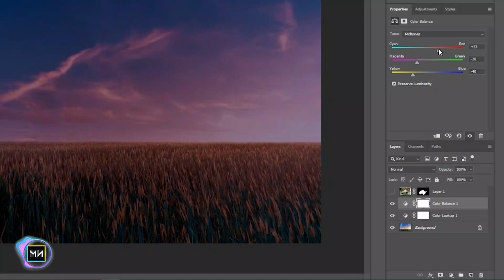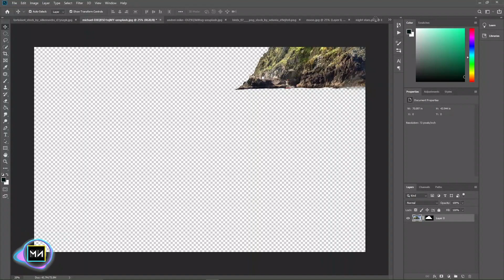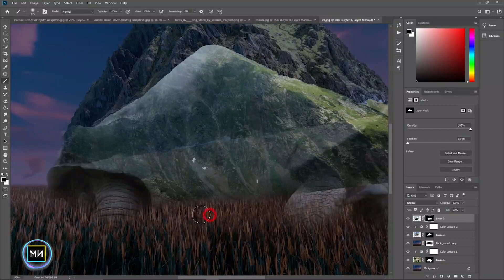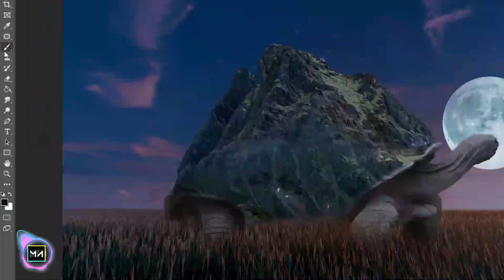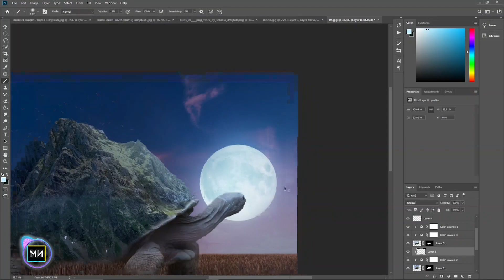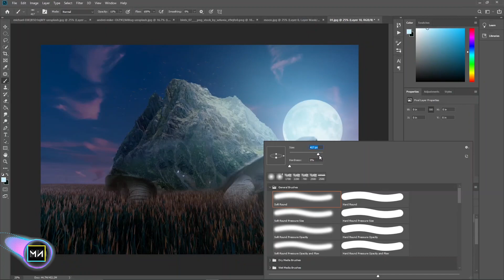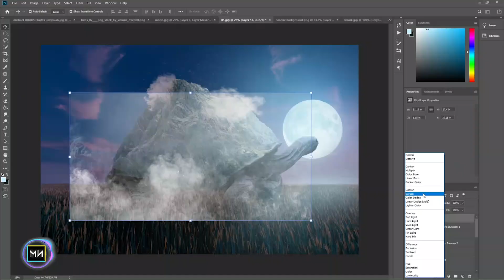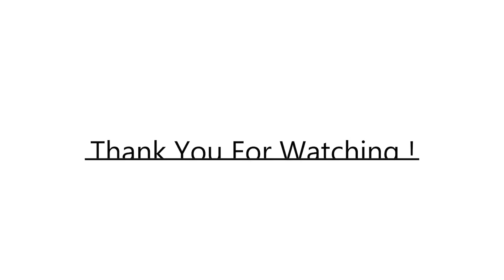Big Tortoise - Manipulation Effect | Photoshop Tutorials 2021 .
n this video, we will create a fictional  Tortoise photo handle in Photoshop.
If you want to introduce it in this Photoshop tutorial, we will try to color the various elements correctly.

Hey Guys ! . I Am Manusha Nirmal. This is My First Youtube Channel. I Hope This Tutorial Videos on Adobe Photoshop, Adobe Premiere Pro, Adobe After Effects, Cinema 4d Software.